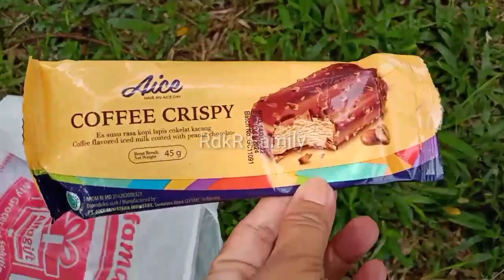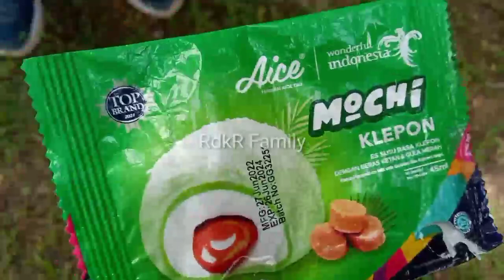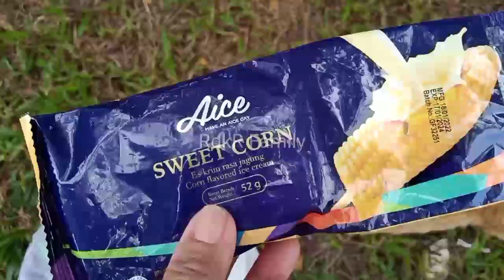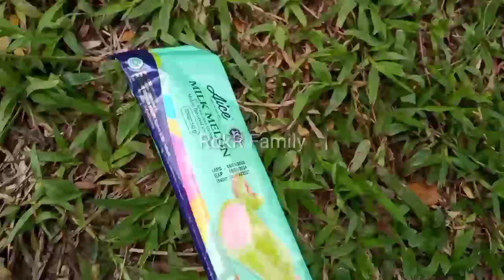Hunting EsKrim, Eskrim Aice Miki Miki, Permen Milkita Lolipop,Paddle Pop Choco Magma,Mochi Klepon